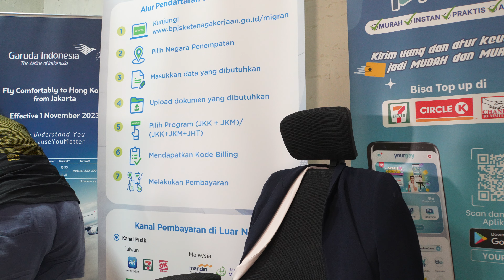Saya tidak mau ada perselisihan diantara sesama pekerja migran dan saya tidak perlu tahu mendetail